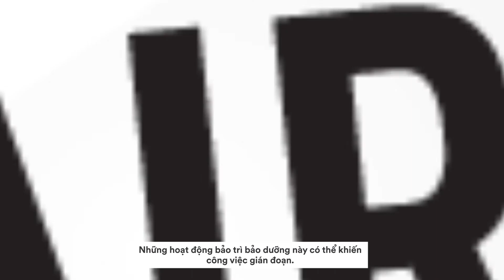Tập 4: Cách hiệu quả để tăng hiệu suất công việc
Tìm hiểu xem bằng cách nào máy in phun Epson giúp doanh nghiệp tăng hiệu suất công việc, với sự hỗ trợ từ Công nghệ In Không Nhiệt. Chuyển đổi ngay hôm nay.

Đừng bỏ lỡ những video mới nhất từ Epson Việt Nam.